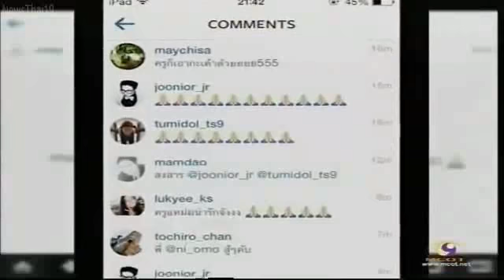ดาวกระจาย 17มีค57 แตงโม-โต่โน่ เลิกฟ้าผ่า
ดาวกระจาย 17 มีนาคม 2557 : แตงโม-โต่โน่ เลิกฟ้าผ่า